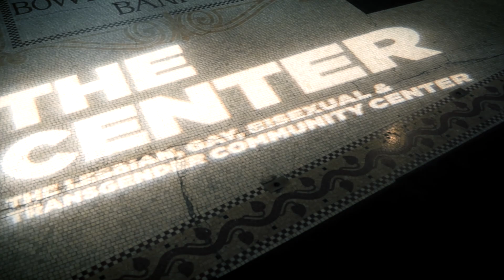Women's Event 19 Highlights